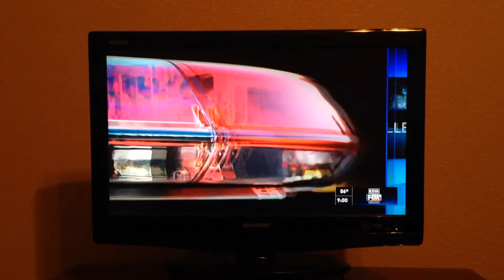KXVA Fox News First at 9:00 Open 10-1-2015